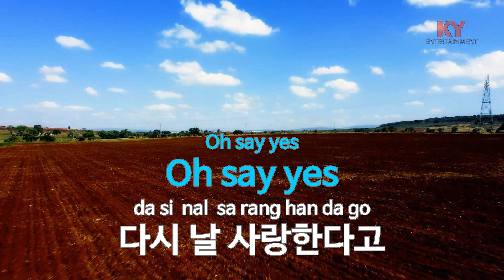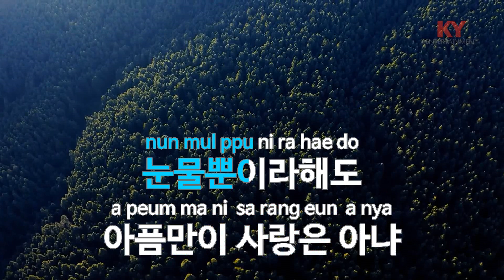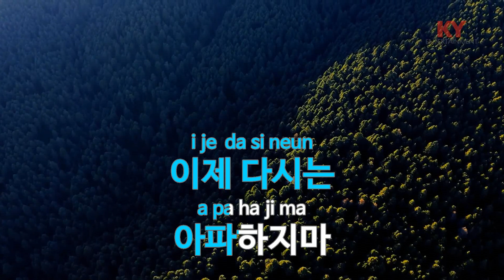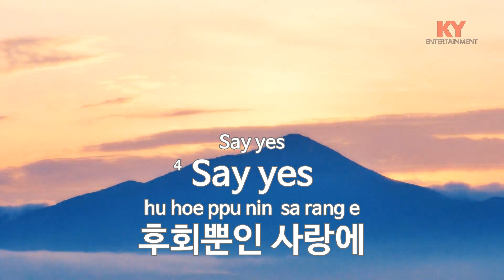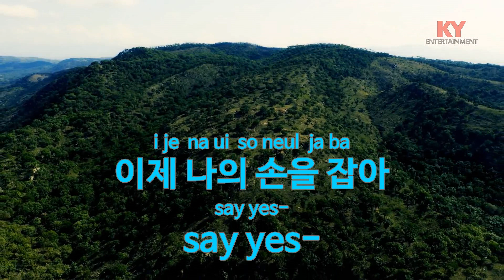[KY ENTERTAINMENT] Say Yes - 활 (KY.9316) / KY Karaoke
★ 곡 정보 ★
번호 : 9316
제목 : Say Yes
가수 : 활
작사 : 최연제
작곡 : 김명기

Copyrightⓒkeumyoung